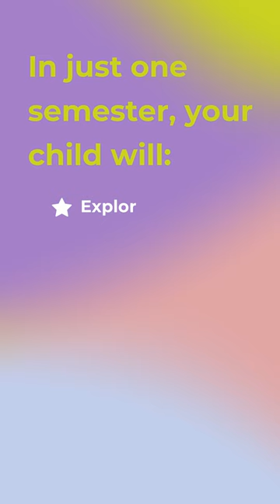Introducing a New Class: Meet the Orchestra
Introducing our ✨ BRAND NEW CLASS ✨ for kids ages 7-8: Meet the Orchestra! 🎶🎉

Your child will embark on an adventure of musical exploration and discovery. They will learn to read music and study great composers all while getting hands-on experience with a wide range of instruments, including percussion, piano, recorder, strings, and brass. They’ll even try their hand at conducting! Watch and be amazed as your child begins their journey in ensemble instruction through an age-appropriate curriculum and field trips to Merit’s Instrumental & Vocal Music group classes, helping to spark an interest in continued musical study.